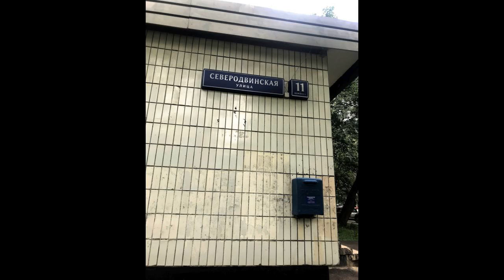М. Медведково, ул. Северодвинская, д.11, к.1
Цена: 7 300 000 Руб.
К продаже предлагается светлая и солнечная 2-квартира оригинальной планировки в доме ЖСК. кухня-гостиная (27 м2), просторный совмещенный санузел, в спальне (19м2) балкон, панорамный вид из окон. Чистый подъезд после ремонта, предусмотрено место под консьержа, новые лифты. Наземная парковка с достаточным количеством парковочных мест, благоустроенный двор с детскими площадками. В непосредственной близости от дома расположены зеленые парковые зоны, набережная реки Яуза, Джамгаровские пруды. Развитая инфраструктура района предусматривает наличие школ, магазинов, ТЦ, детской и взрослой поликлиник, удобная транспортная доступность дает возможность пешей досягаемости до метро Медведково, быстрого выезда на МКАД, проезда до ж/д станции Лось. В договоре купли-продажи указывается полная стоимость, 2 взрослых собственника.